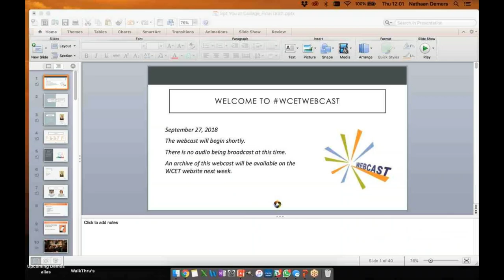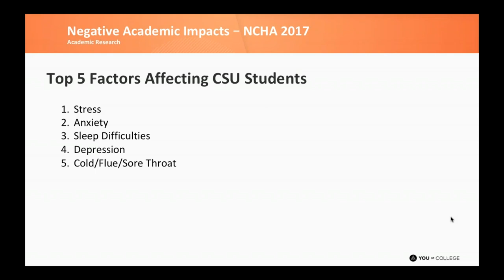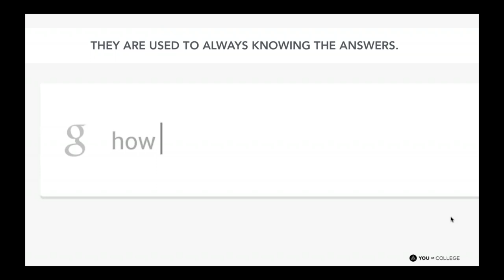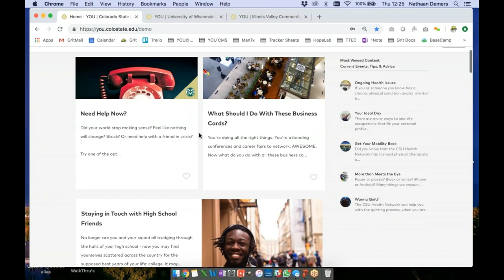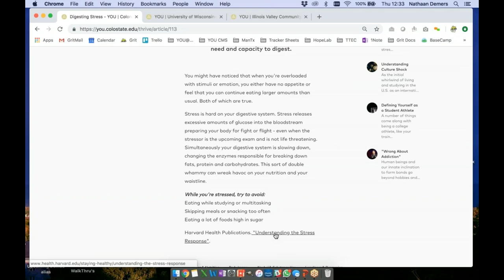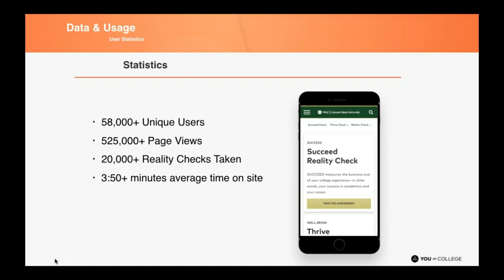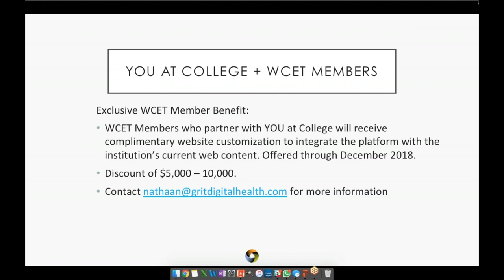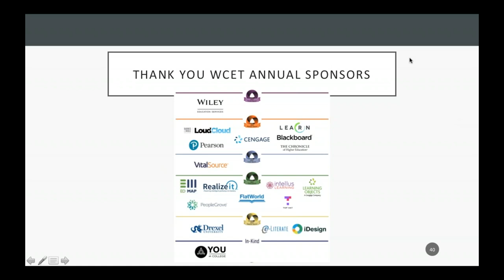WCET Member Webcast Scalable and Personalized Interventions for Student Health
Learn how Colorado State University and YOU @ College partnered to create an effective digital tool for student wellness.